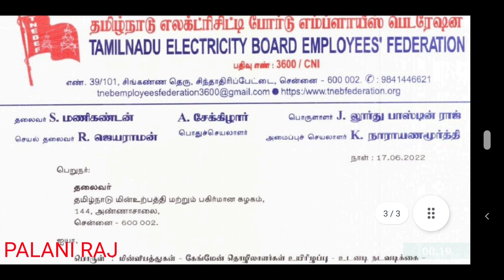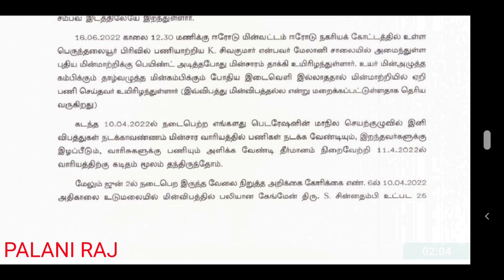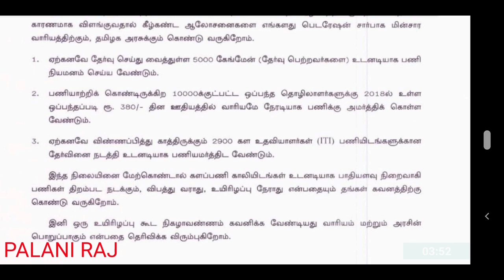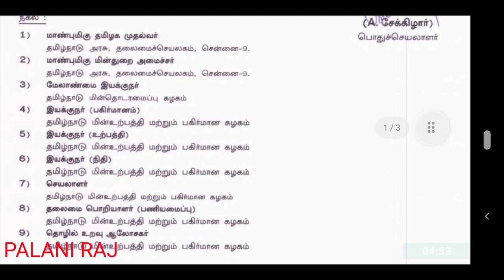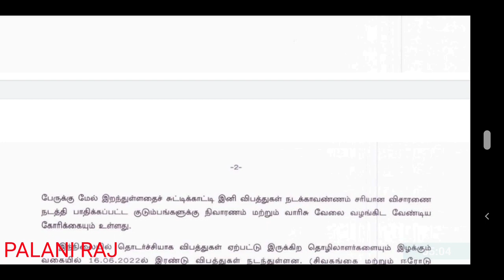TNEB RECRUITMENT 2022 | GANGMAN | ASSESSOR | AE | JA | TNEB JOB | CONTRACT LABOUR | FIELD ASSISTANT